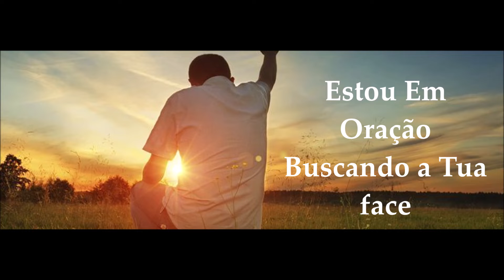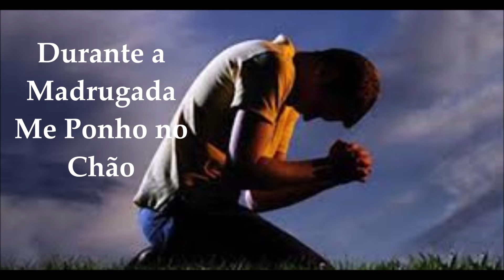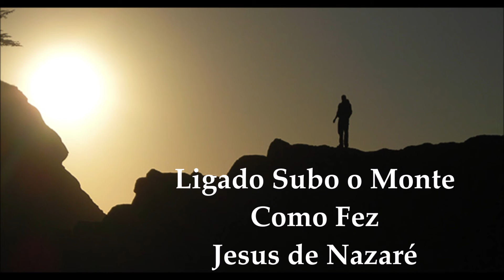Play Back Preciso Ouvir Tua Voz / Paulo Sergio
Intérprete Paulo Sergio
Autor Reinaldo Lopes
Produção Sal Provedor
ISRC BCXH 72200049